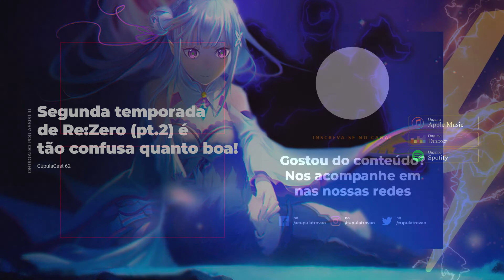CúpulaCast 62 - Segunda temporada de Re:Zero (pt.2) é tão confusa quanto boa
🔸 E cá estamos nós, mais uma vez, para mais um nem tão desesperado assim episódio sobre Re:Zero, dessa vez falando sobre a segunda parte da segunda temporada do anime. No episódio, André, Dudi e o Pedrão se juntam para passarem suas impressões finais da temporada, tentando de verdade entender porque, mesmo sendo tão confusa, eles ainda gostaram tanto! Re:Zero é xodó da Cúpula mesmo, não tem jeito.

Sem querer foi falado mal da temporada, mas ao mesmo tempo foi falado muito bem (como sempre). Foi debatido sobre o ritmo da temporada, bem como o quanto os (e quais) personagens foram impactantes e também se a confusão atrapalhou a experiência. No fim, os participantes deram o veredito: qual a melhor temporada de Re:Zero?

⚡️ LINKS